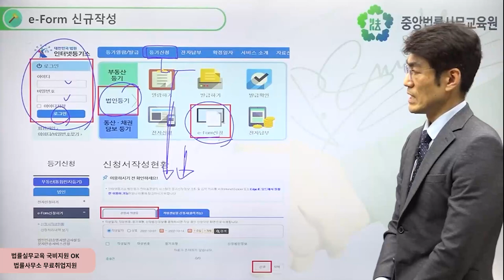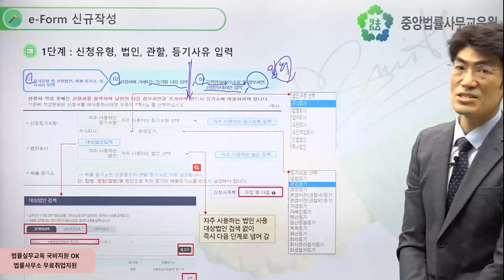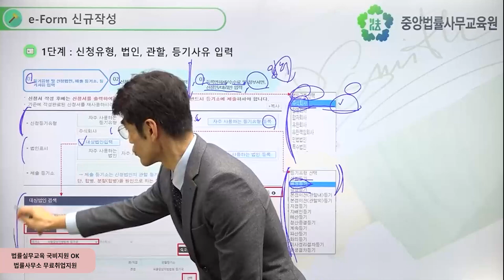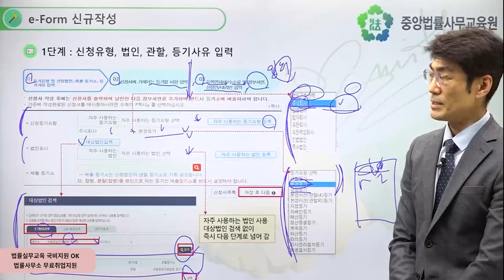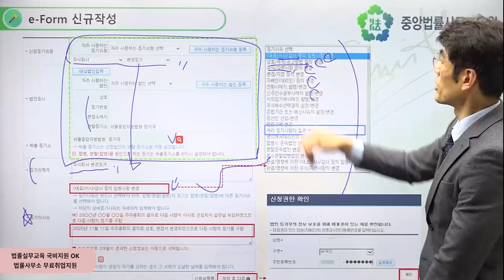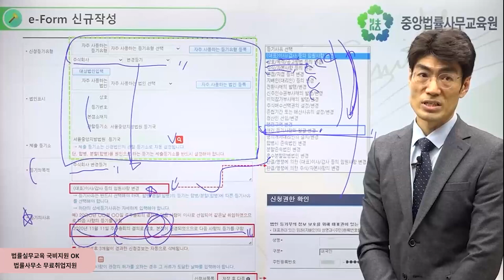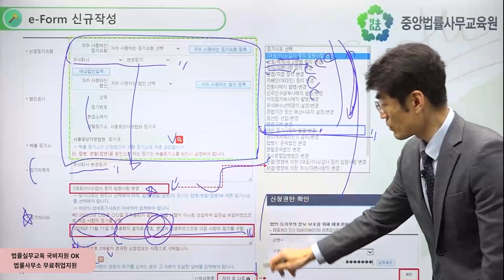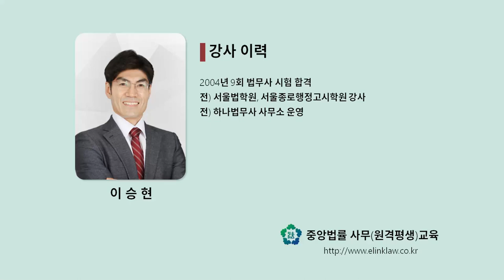[중앙법률]#496 상업등기 e-Form 작성(1단계)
상업등기의 전자적 신청 방법 중에서 e-Form 작성을 알아봅니다. e-Form 작성에는 총 3단계로 구분되어 있으며, 그 중 1단계 작성에 대해 알아보도록 합니다.

상업등기 실무(기초부터 전자등기까지) 과정 5차시 " e-Form 등기신청"의 내용 일부입니다.

국민내일배움카드로 온라인 법률교육을 수강하고 싶다면?